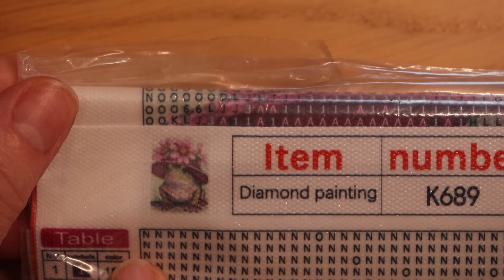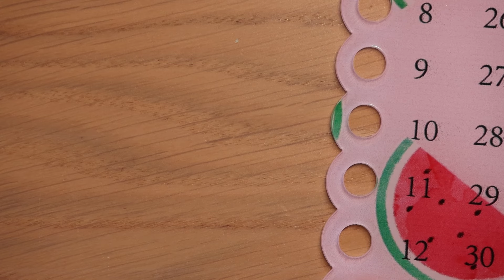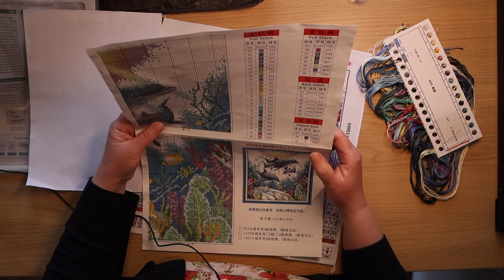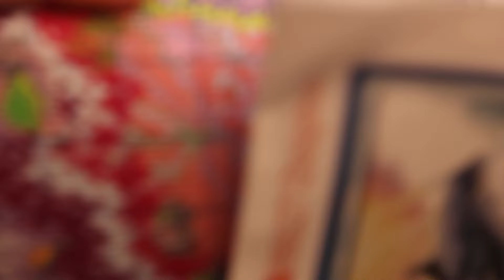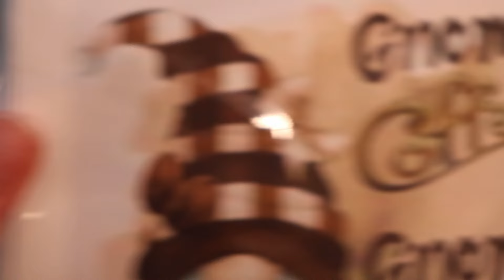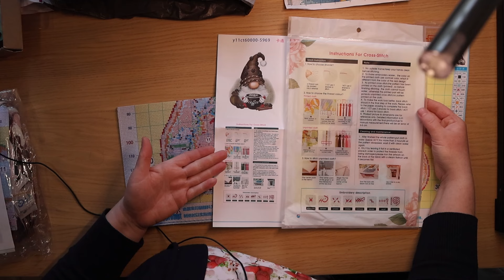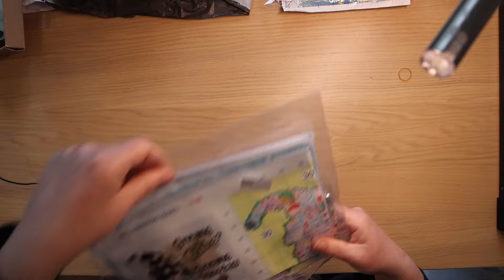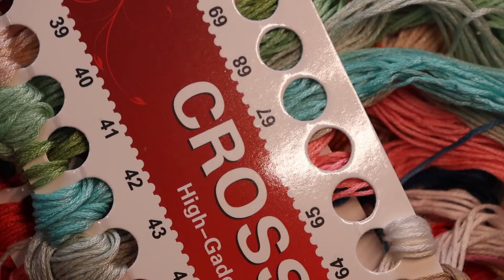Onedaysaving Unboxing Sticken oder Dany kann keine Größenangaben lesen 😱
Hallo ihr Lieben, tja was soll ich sagen. ich glaube ich habs da mal ein bisschen übertrieben. Sowas passiert, wenn man nicht so genau hinschaut, und nicht auf die Größenangaben achtet.